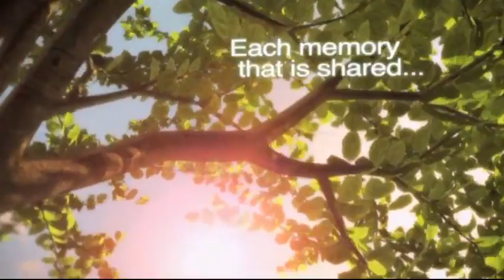John Michael "Mike" Clardy Tribute Video